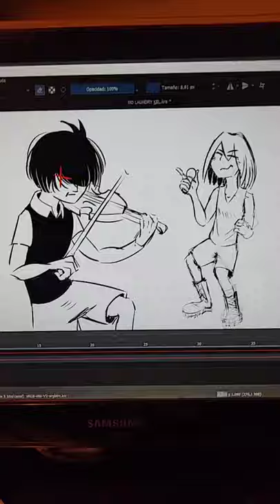Omori and Kel (life) Jaming 🤝